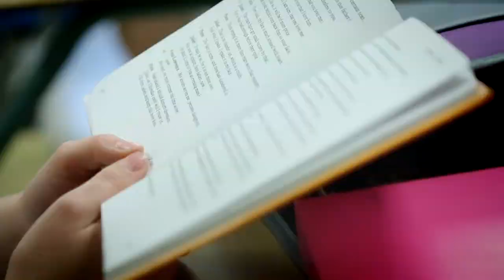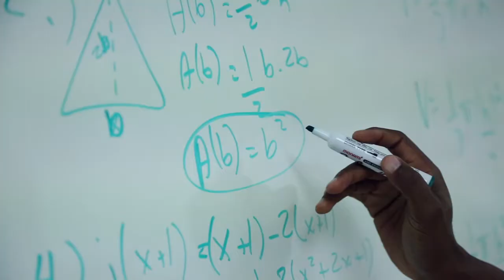CCS PROMO JUNE 2012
"Cornerstone Christian School is a place where we attempt to integrate the truth of the Bible through out the curriculum. We are a school first and value academic excellence, however, we believe that each child was created for a purpose and calling and we desire to help each student find that purpose and prepare them for the life that God has intended for them."  -Scott Robertson, CCS Principal

@TheCreech on twitter